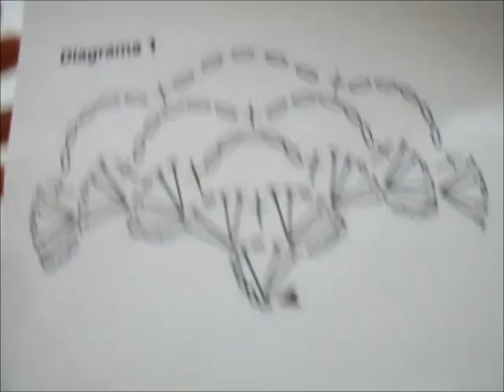lilla's tutorials: scialle filobello crochet / Filobello crochet shawl